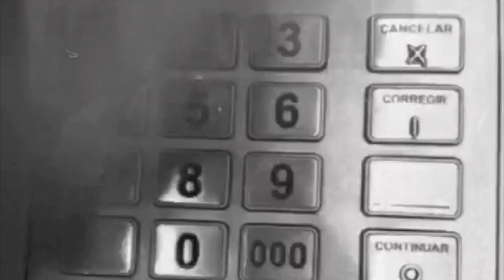SHOOT ME, EXPOSICIÓN "LOOK & SHOOT" DE GUSTAFF CHOOS.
LOOK & SHOOT
EXPOSICIÓN FOTOGRAFICA DE GUSTAFF CHOOS
iPhone photography series.
DEL 19 DE MAYO AL 5 DE JUNIO
GALERIA CAROLINA ROJO
ALBAREDA 6, ZARAGOZA.